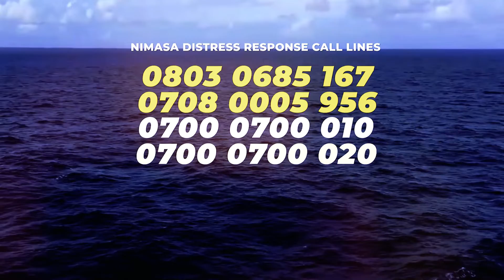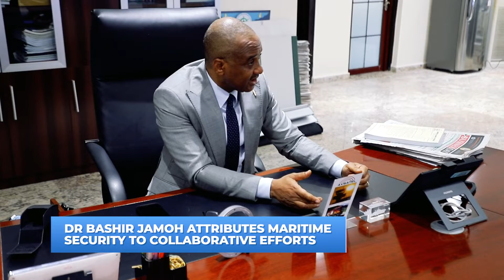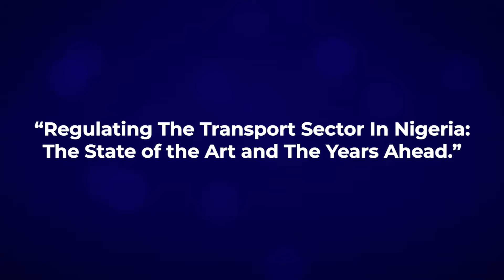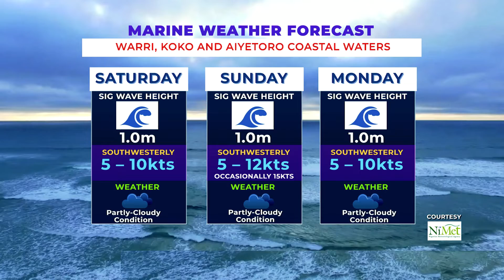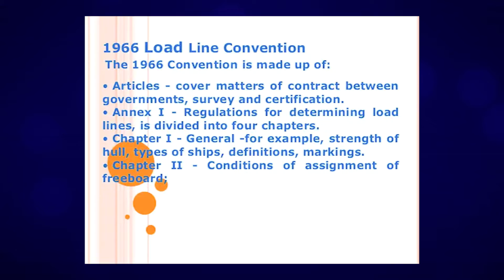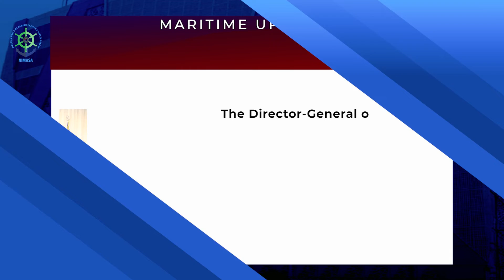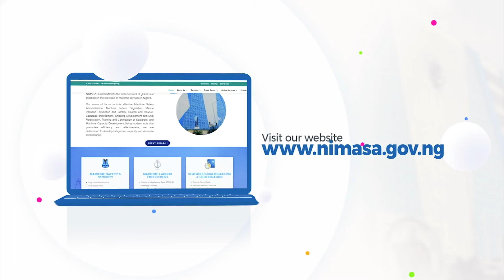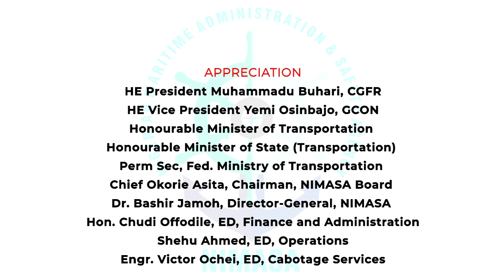NIMASA THIS WEEK EPISODE 50 DECEMBER 2021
Thevoiceofmaritime​. A weekly chronicle of developments and progress being made in the Nigerian Maritime Sector by the Nigerian Maritime Administration and Safety Agency (NIMASA) under the leadership of Dr. Bashir Jamoh and anchored by Ubong Essien, CSP. Featuring DG NIMASA's hosting of Norwegian Ambassador to Nigeria; Speaking at the CIOTA Transport Summit; Hosting of Maritime Journalist. Plus Kown your Convention on Load Line and other regulars.